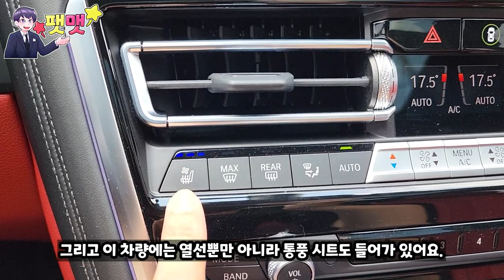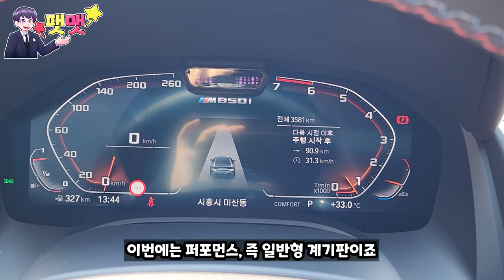BMW M850i 그란 쿠페 시승 8시리즈 라인업이 바뀌면서 M 퍼포먼스로!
BMW대치 전시장 도이치 모터스 이충현 팀장님 : 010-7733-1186

촬영을 진행했던 곳은 BMW 도이치 모터스 대치 전시장에서 진행을 하였습니다.